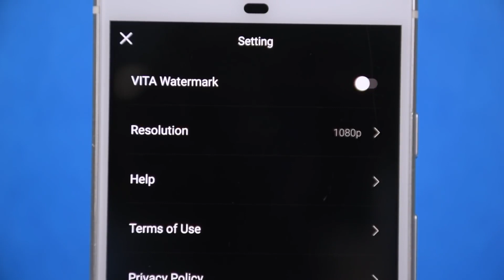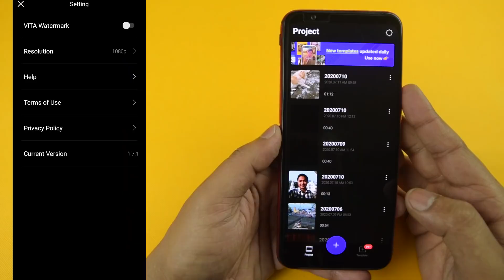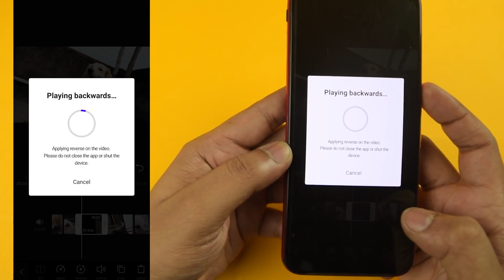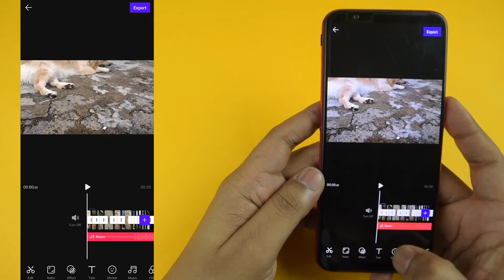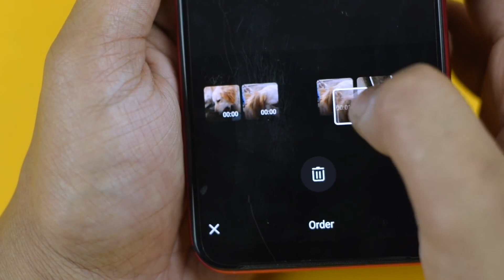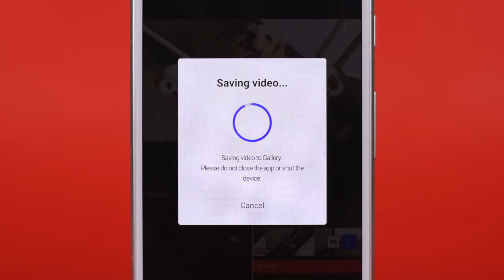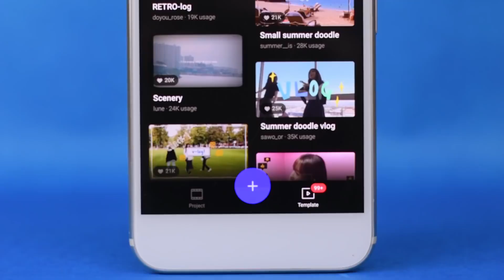How To Edit YouTube Videos From Android Smartphone - Professional Video Editing App!!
My Gears ??
Nikon D5600 camera

Nikon AF-S DX Nikkor 18-140mm

Nikon AF-S FX NIKKOR 50mm f/1.8G Lens

LG 22 inch (55cm) LCD Monitor

Simpex VCT- 888RM Tall Video and Photo Professional Tripod

Blue Microphones Snowball iCE Condenser Microphones

TAKSTAR KingMas Microphone for Nikon

Generic Studio Microphone Mic Wind Screen Pop Filter

Kadence Microphone Stand

HARISON Quadlux Mark II Single Kit/ Studio Light/
Bluetooth earphone
2 in 1 DATA cable
Cheap Smartphone camera lens
Fixate Gel Pads
Bluetooth Controller
Power Bank
E-Wallet Charger
2 in 1 Charger